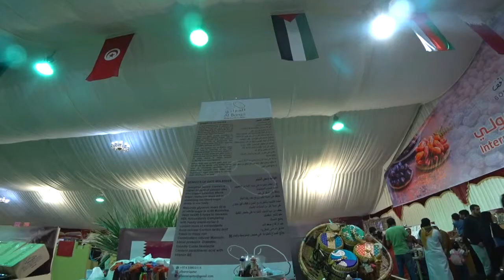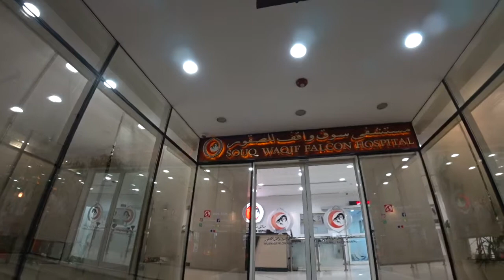Арабский рынок соколов, выставка фиников Falcon Souq Dates Exhibition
В этом выпуске вы узнаете как выглядит соколиный базар и больница, узнаете сколько стоят соколы, а также побываете на интернациональной выставке фиников.
In this video, you will know how the falcon market and the hospital look like, how much the falcons cost, and also visit the international dates exhibition.